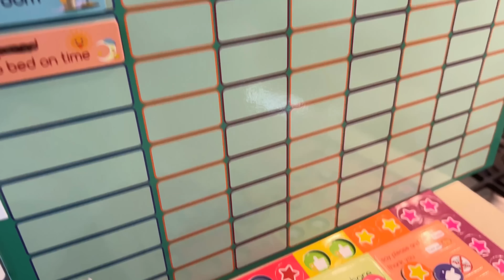MEIN MAMA ALLTAG + PUTZROUTINE I van Dyk Family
Ihr Lieben,
heute zeige ich euch, wie mein Mama Alltag ausschaut + eine kleine Putzroutine :D